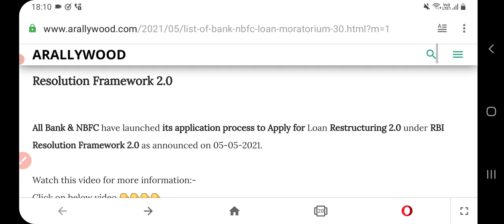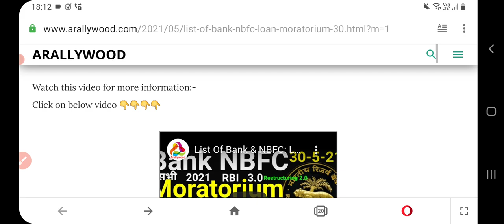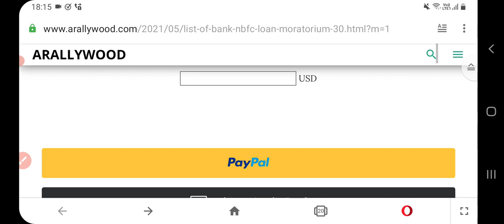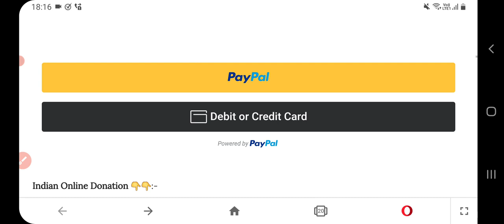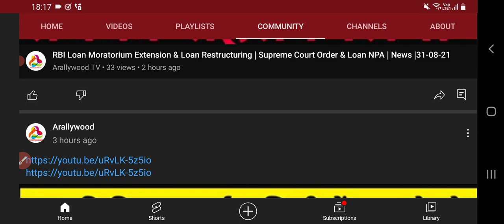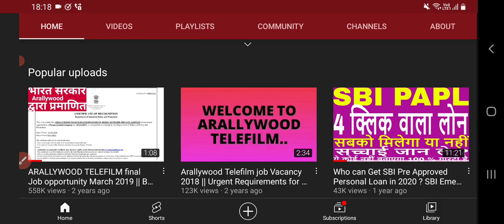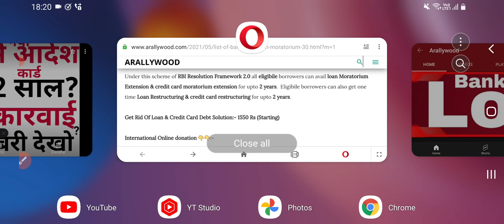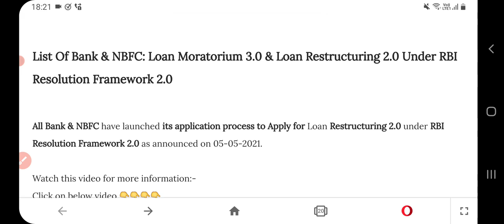Loan EMI, Credit Card EMI, RBI Loan Moratorium Extension, Moratorium News, Supreme Court, 31-08-21